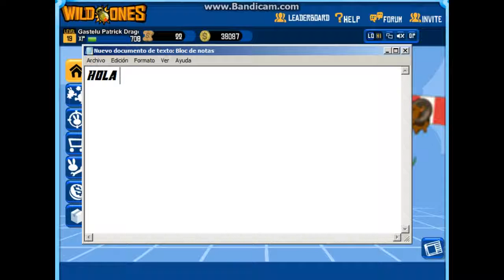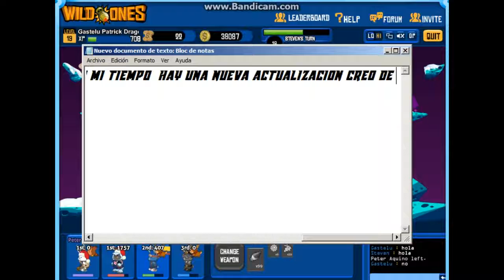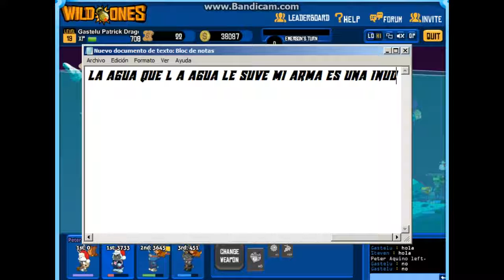wild ones remake/jugando una partida/remakegameplay10